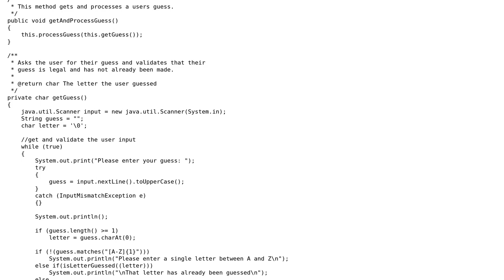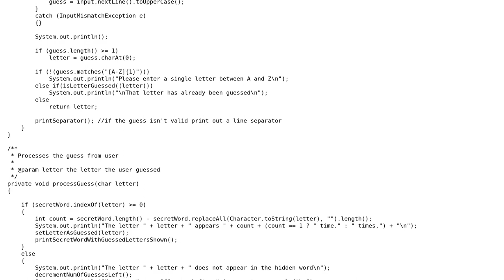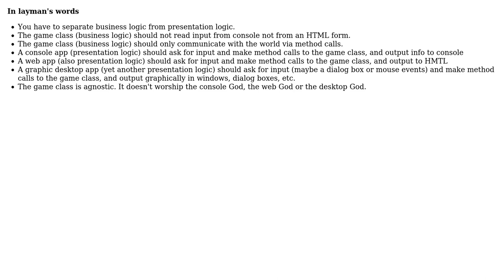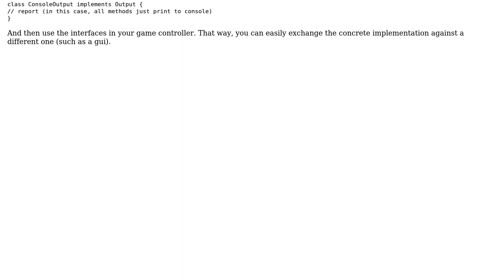Software Engineering: What is the proper way for these methods to function? (4 Solutions!!)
Software Engineering: What is the proper way for these methods to function?

With thanks & praise to God, and with thanks to the many people who have made this project possible! | Content (except music & images) licensed under CC BY-SA | Music | Images & others | With thanks to user yitzih user Vorzak3 user Tulains Cordova user tim user npinti and the Stack Exchange Network Trademarks are property of their respective owners. You are responsible for your own actions.